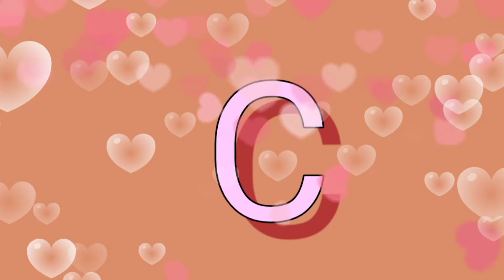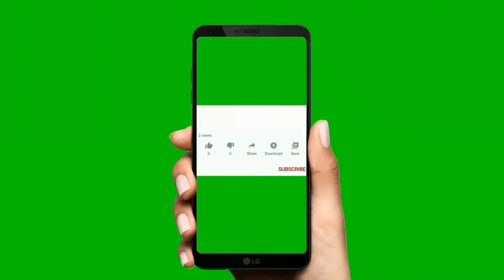joy to the world/Christmas carol and song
joy to the world with lyrics is a popular Christmas carol.
great for concert,performance,choir and church.